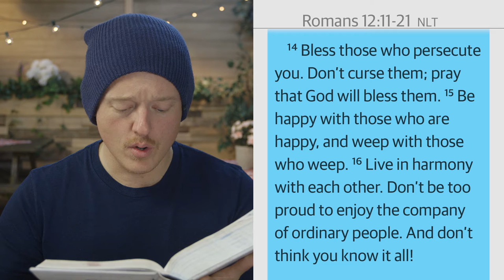Romans Life | Junior High Midweek: Episode 04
Christian | God Story with Jimmy
Life Story with Dan & Willem